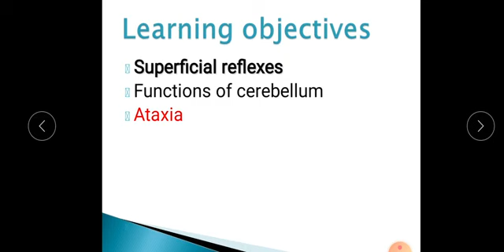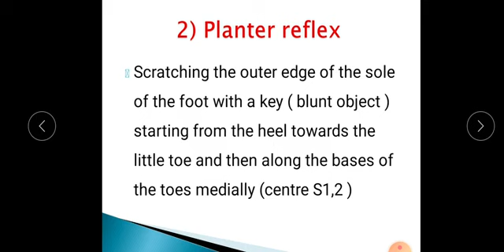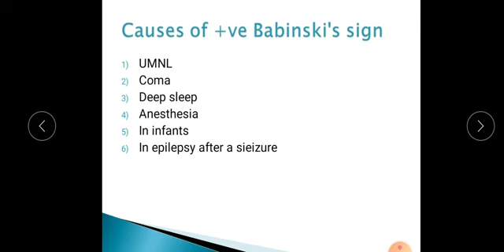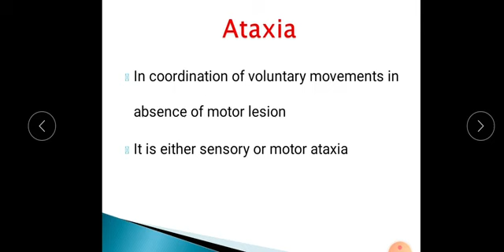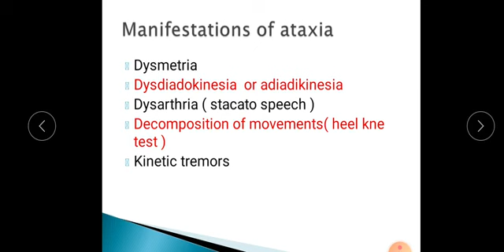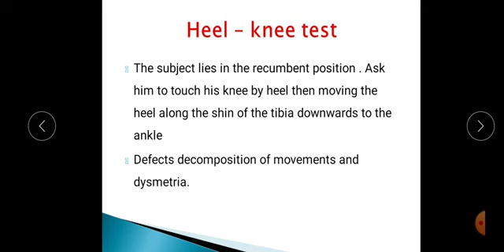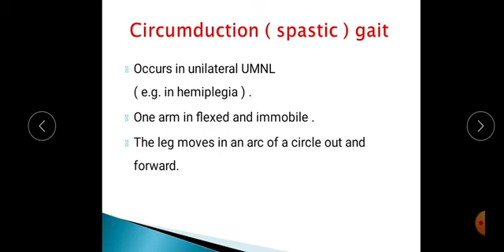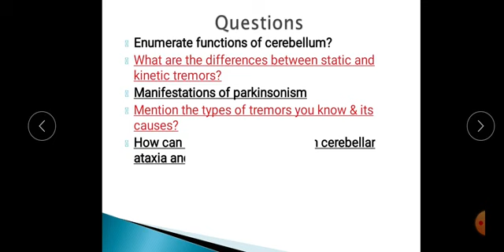Practical physiology of Neuroscience 2 lecture 7 (Tests of coordination of movement)Dr.Mostafa Yehia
Superficial reflexes
flexor withdrawal reflex
planter reflex
Babinski sign
cerebellum
ataxia
adiadokinesia
finger to finger test
finger to nose test
rebound phenomenon
knee to heel
Romberg test
types of abnormal gaits
stamping gait
circumduction gait
Scissor gait
Shuffling gait
Questions